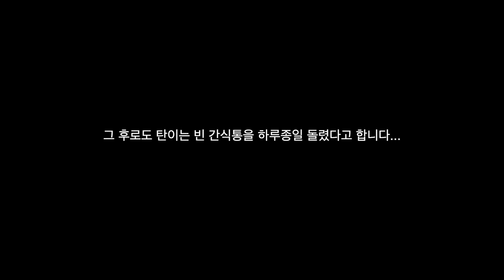강아지 노즈워크, 언니가 빼고 동생이 먹기